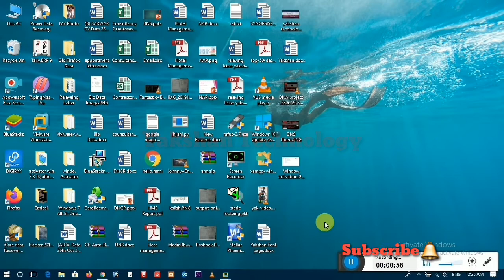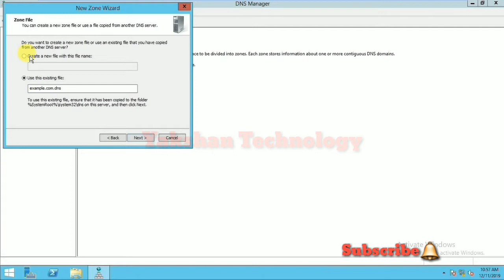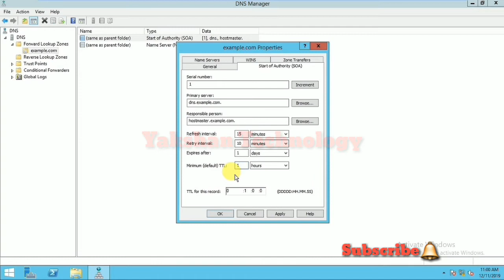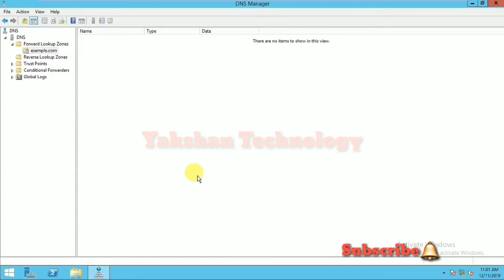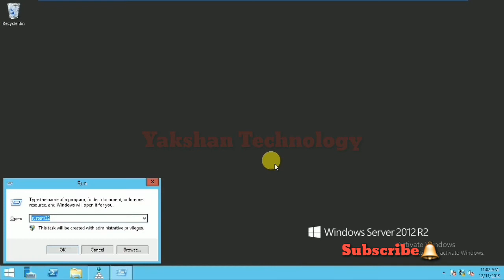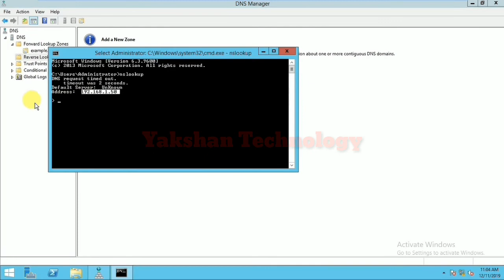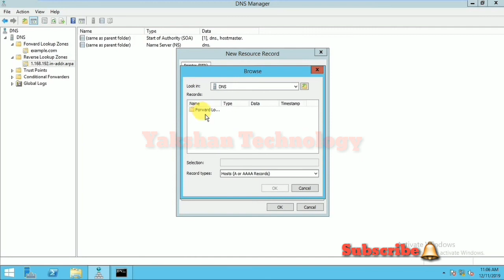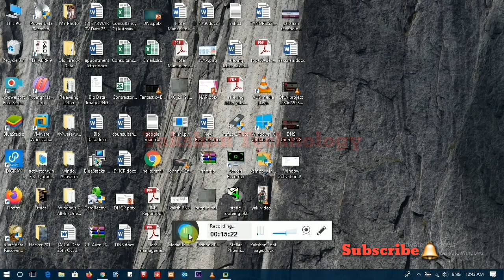How to configure DNS Name Server // DNS primary zone and zone transfer Window Server 2012